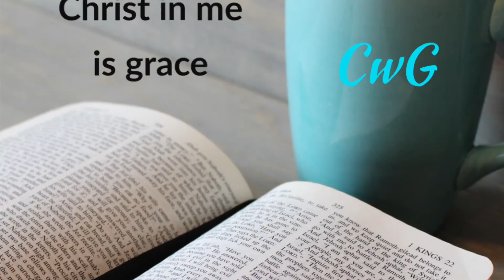Christ in me is grace